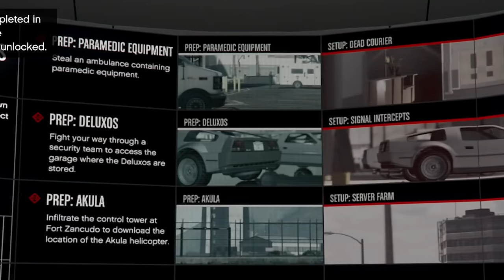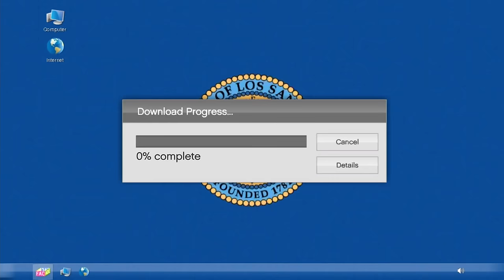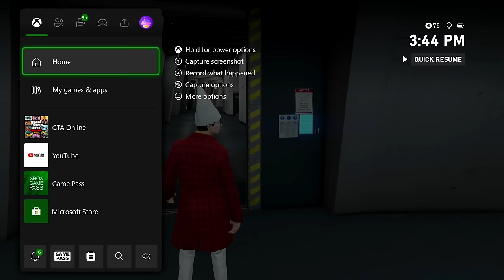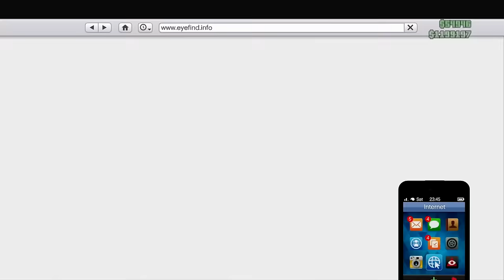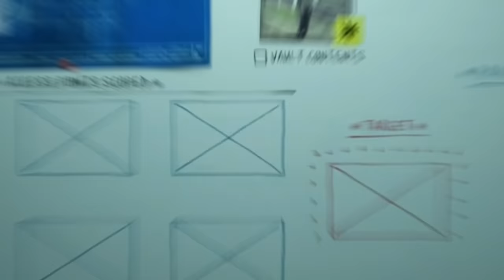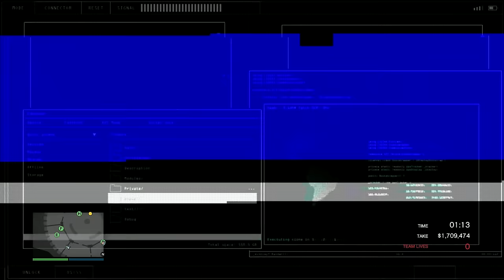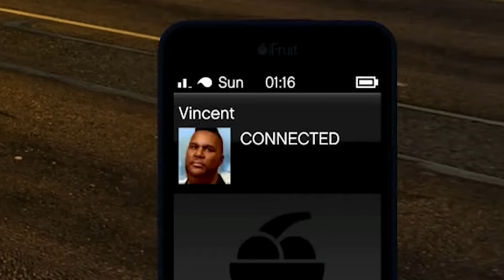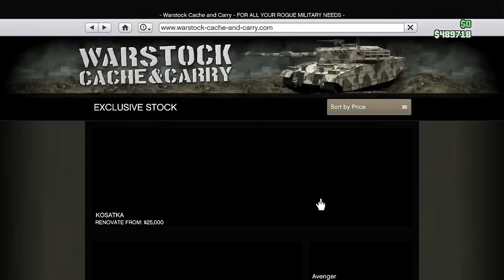I Bought a Flying Car in GTA Online | King of Bad Sport EP 15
In this GTA Online video, I bought a flying car in GTA Online. Buckle up and join me on an epic journey as I dive into the adrenaline-fueled world of Grand Theft Auto Online! I decided to splurge on something extraordinary in this thrilling episode - a flying car!

Watch as I walk you through the process of purchasing this futuristic marvel, customizing it to fit my style, and unleashing its full potential in the chaotic streets of Los Santos. From daring aerial maneuvers to heart-pounding escapes, this flying car adds a whole new dimension to GTA Online's already intense gameplay.

But be warned, the skies aren't always friendly in this virtual metropolis. I'll need to stay sharp and outmaneuver rival players, ruthless NPCs, and even the occasional unexpected obstacle. Can I master the art of flying while dodging bullets and explosions? There's only one way to find out!

So, grab your parachute and get ready for an unforgettable ride filled with action, humor, and maybe a few crashes.